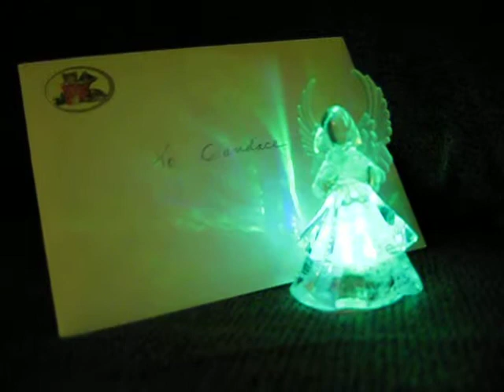Glowing Angel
This is just an ornament that I got for Christmas, thought it was pretty :)